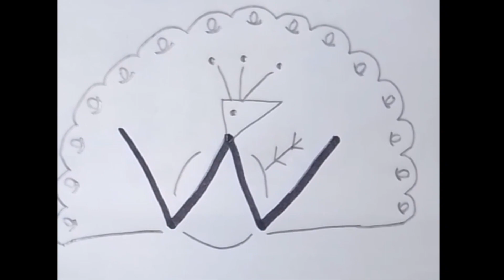Drawing peacock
peacockdrawing
Easydrawing